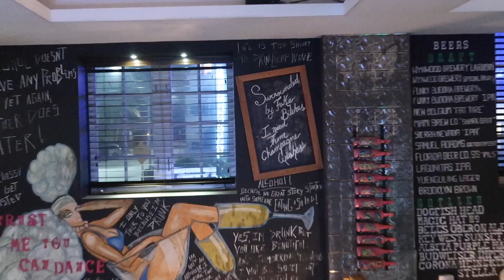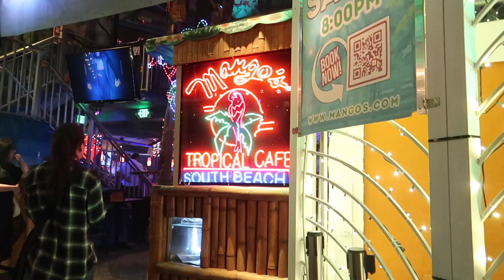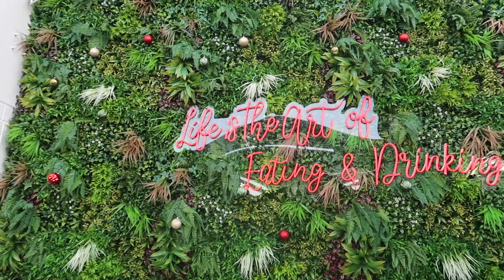miami trip 2023 montage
hi everyone! welcome or welcome back to my channel! sad to say this is my last video of the miami videos :( enjoy this montage of our super fun trip to miami!!!